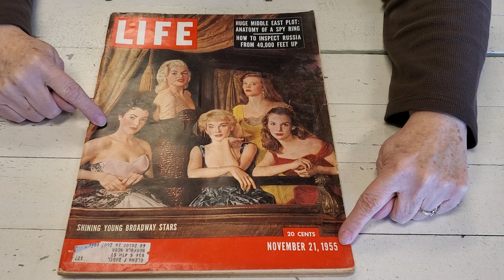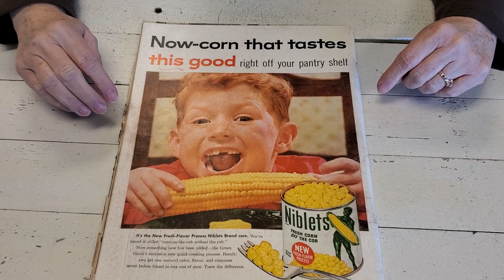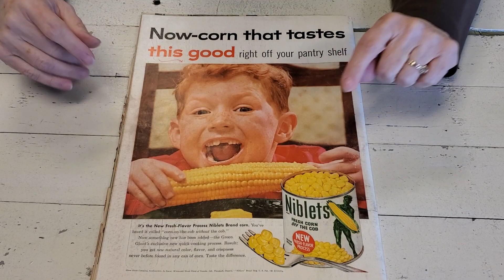Part 3 of Unlearning Youself. Buckle Up!